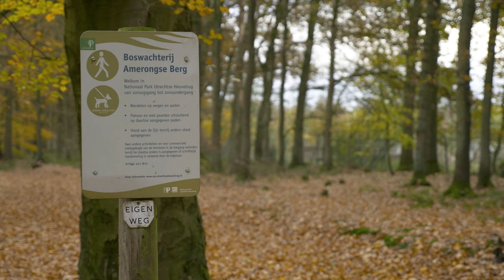Panasonic G9 HLG Test| Amerongse Bos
Testing Panasonic G9 with firmware 2.0 in HLG(Hybrid Log-Gamma) 4K 25p 422 10bit
Lens: LUMIX G X Vario 12-35mm F2.8(no ND)

(Quick) Edit in Premiere Pro CC (minor exposure,contrast and saturation adjustments)